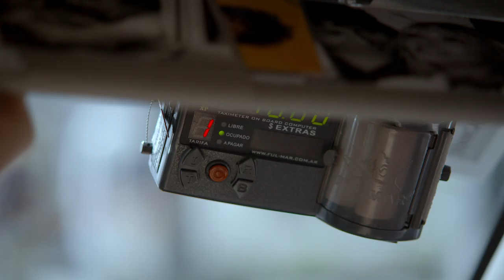CUENTOS DE IDENTIDAD - Trailer General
CUENTOS DE IDENTIDAD

En la TV Pública desde el Martes 22 de Julio a las 23 hrs.

Serie de Ficción de 13 Capítulos 48 mins.

Virginia INNOCENTI
Antonio GRIMAU
Cristina ALBERO
Carlos SANTAMARIA
Paula SARTOR
Martin SLIPAK

Dirección Alberto Lecchi
Idea Original Turco Naim / Luis A. Sartor / Daniel García Molt / Guillermo Ipiña
Guión Daniel García Molt / Guillermo Ipiña
Producida por Luis A. Sartor
Producción Ejecutiva Mario Faroni
Producción en Administración Nicole López Naguil
DF
Cámara Fernanda Mallo / Gabriel Bontempo
Dirección de Arte Mariana Sourrouille
Sonido Jorge Stavropulos
Asist. Dirección Mariela Osorio
Jefatura de Producción Mario Faroni
Asist. Producción Laura Pereira
Edición Marcela Sanz
Ambientación Felicitas Campos / Valeria Caride
Vestuario Soledad Cancela
Maquillaje / Peinado Laura Fortini
Casting Gustavo Chantada